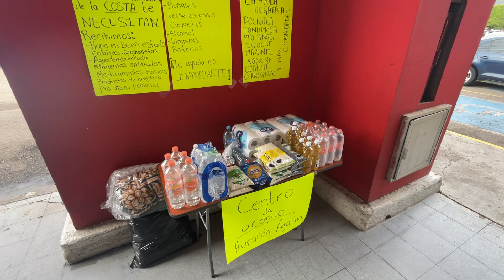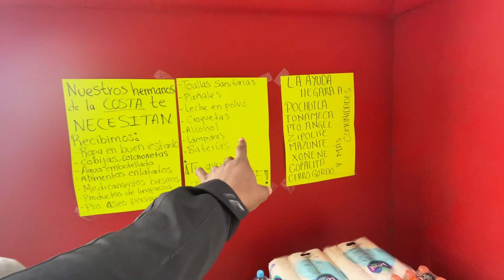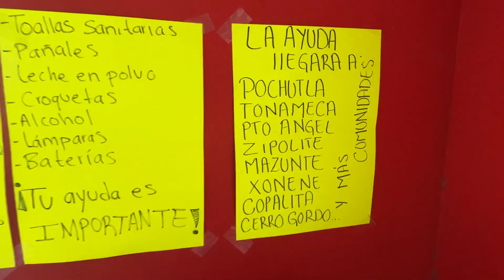We NEED your Help here in MEXICO 🇲🇽 🙏🏽